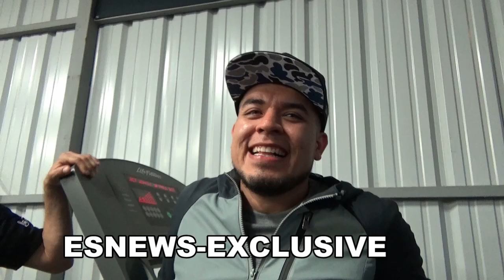top mexican singer NOEL TORRERS at the gym with floyd mayweather and mikey agrcia EsNews Boxing